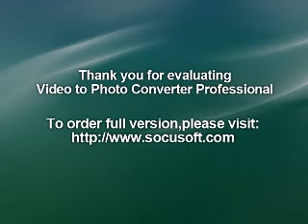ANGELIC UPSTARTS : 10.9.89 Lubeck Germany : UK PUNK LIVE AUDIO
Police Oppression
Murder Of Liddle Towers
Solidarity
2 Million Voices
Woman In Disguise
Kids On The Street
Last Night Another Soldier
Teenage Warning
I'm An Upstart
White Riot (The Clash)
If The Kids Are United (Sham 69)